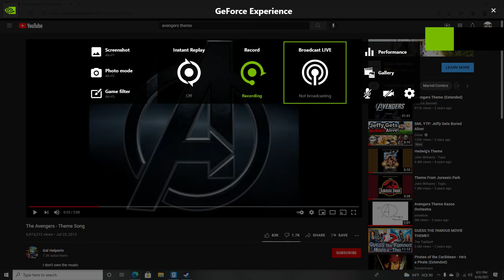The End teaser